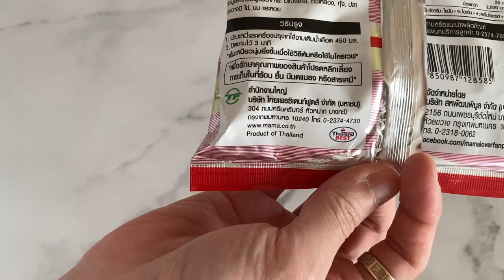[ ASMR ] Cooking Thai Ramen for 5 mins.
Cooking Thai Ramen for 5 mins.